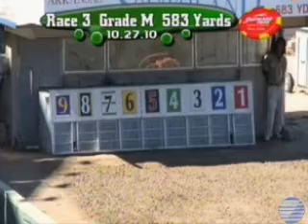Kl's Ryan Southland Park Maiden 1st life start, 10.27.10.wmv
Southland Park
Race 3:  KL's Ryan (# 4) 7/2 1st, $3.80, $3.60, $3.00
Makes career debut with two superior schooling races. Little information available in database but did have one other litter listed from 200. That litter produced three pups that made it to the track. Two of those made it to the Open level. The track handicapper knows that this one is live.